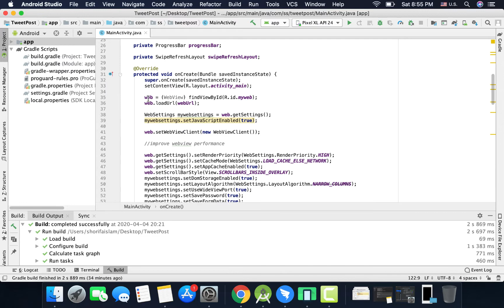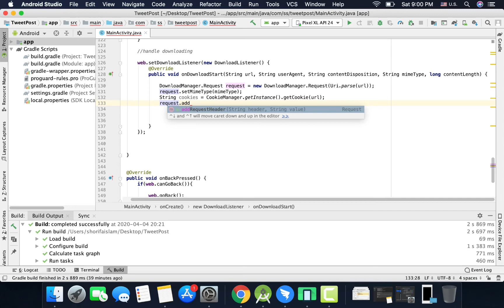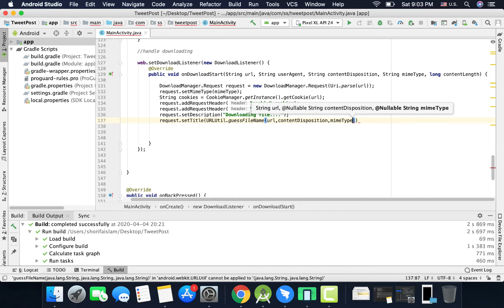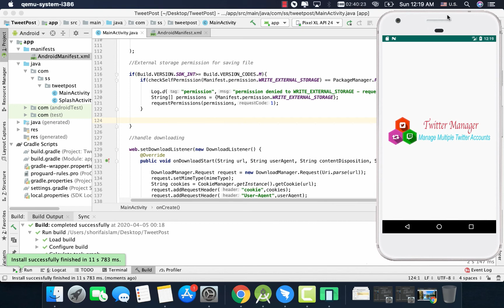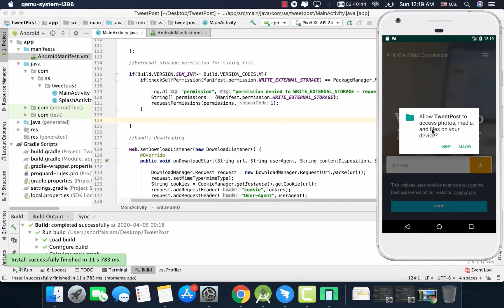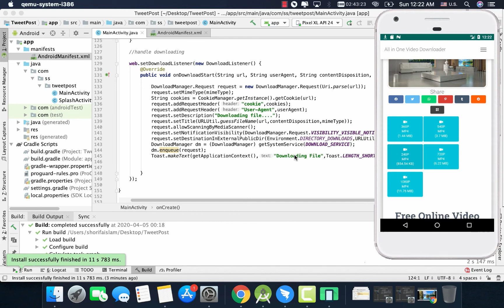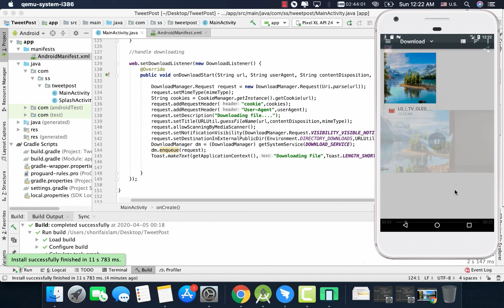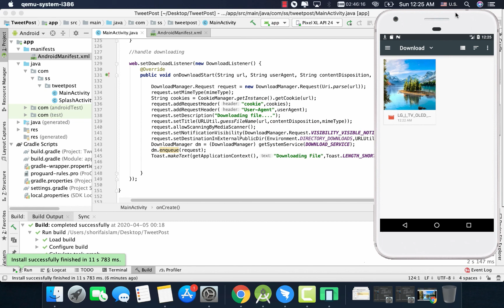Enable Download in Webview App || Convert Website Into Android App Part 10 || Android Studio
Webview App Development Series Intro || Convert Website Into Android App || Android Studio || 2020

Setup App Project & Webview || Convert Website Into Android App Part 1 || Android Studio || 2020

How to Remove Action Bar || Convert Website Into Android App Part 2 || Android Studio || 2020

Open Url Within App WebView || Convert Website Into Android App Part 3 || Android Studio || 2020

How to Add Progress Bar in App || Convert Website Into Android App Part 4 || Android Studio || 2020

How to Add Splash Screen in App || Convert Website Into Android App Part 5 || Android Studio || 2020

Add Progress Dialog in App || Convert Website Into Android App Part 6 || Android Studio || 2020

Add Pull to Refresh in The App || Convert Website Into Android App part 7 || Android Studio || 2020

Add Exit Dialog In Android App || Convert Website Into Android App Part 8 || Android Studio || 2020

Stop Reload on Screen Rotation || Convert Website Into Android App Part 9 || Android Studio || 2020

All Apps we have made:
Multiple Accounts Messenger & Poster For Instagram

All In One SEO Tools - Off-Page On-Page SEO Tools

All Social Media - All in One Social Media App